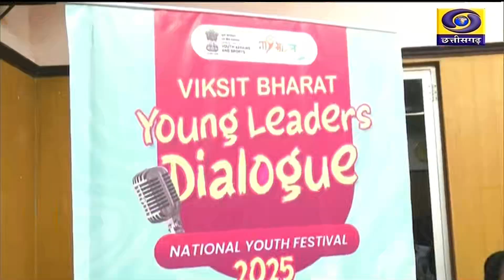नेहरू युवा केंद्र: केन्द्र सरकार ने 'विकसित भारत के अंतर्गत 'विकसित भारत चैलेंज' का किया है शुभारंभ